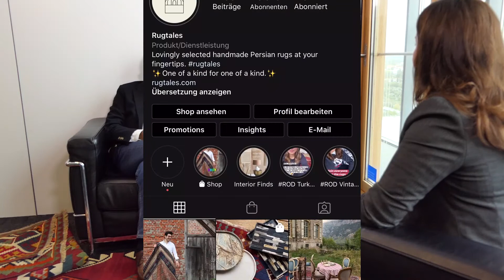Ipek - A. Ipektchi GmbH & Co. KG @ DOMOTEX 2022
Wo liegen die generationsübergreifenden Unterschiede und Gemeinsamkeiten im Teppichhandel und der Kommunikation mit Kunden? Dr. Ali Ipektchi, Geschäftsführer des Hamburger Teppichhandels IPEK und seine Tochter Vida ter Hazeborg, Mitgründerin des jungen Labels Rugtales, geben Antworten.

Die DOMOTEX 2022 findet vom 13. - 16. Januar in Hannover statt.